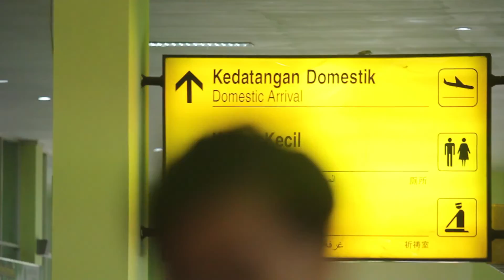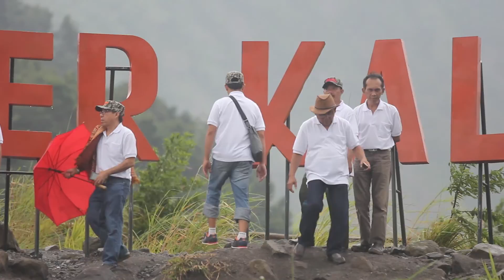Jogja Punya Cerita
Piknik asik dengan dokumentasi menarik dan ciamik. keluarga, sahabat , perusahaaan kampus ataupun sekolah.